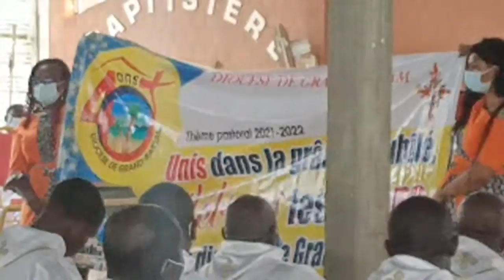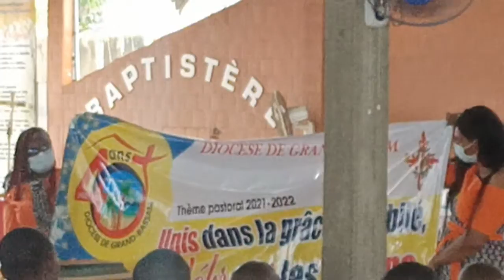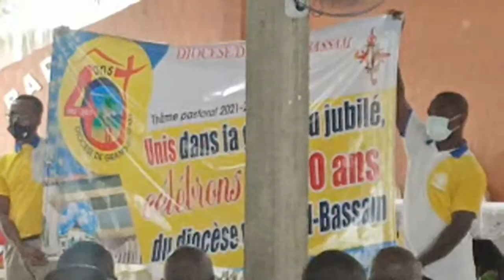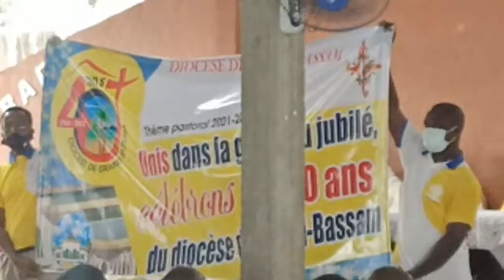Temps fort 1:15:52 - 1:20:52 de Rentrée Pastorale Diocésaine De Grand Bassam 40 Ans